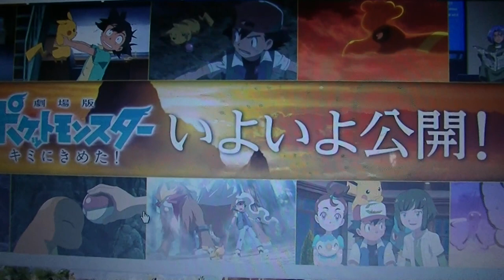ついにポケモン２０周年７月１５日に公開是非見てね。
ポケモン君に決めたが明日公開します。皆さん是非観に行ってください。